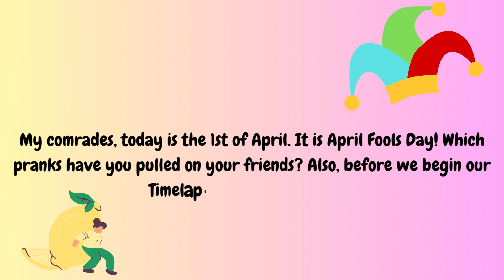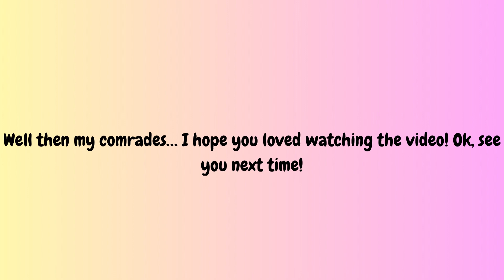APRIL FOOLS!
What’s up my friends!!! Welcome to my April Fools video! I have nothing else to say here, or do I… Wait do I? I forgot ;-;